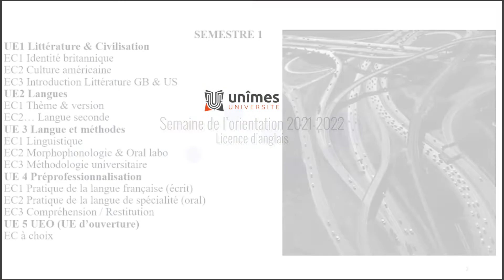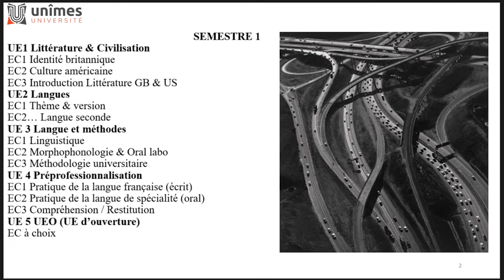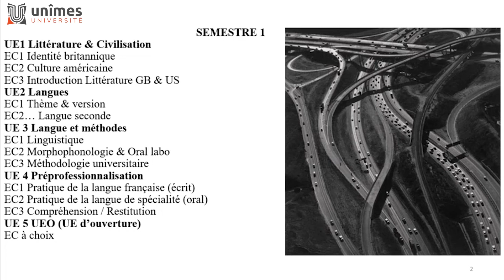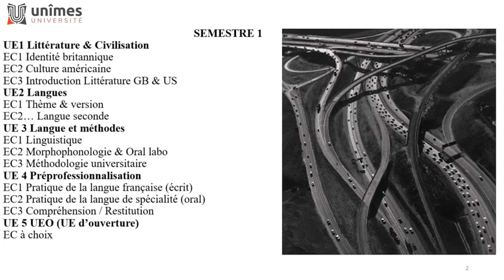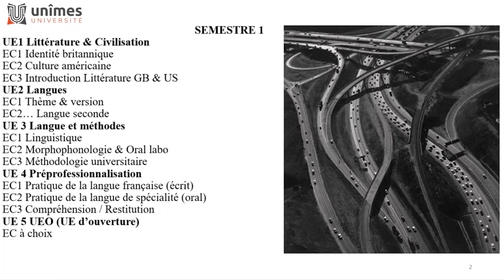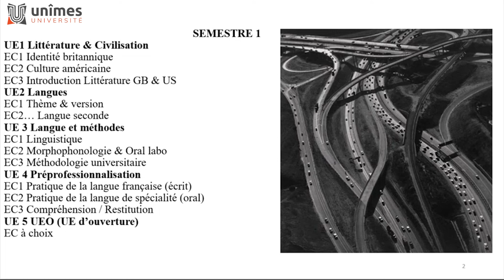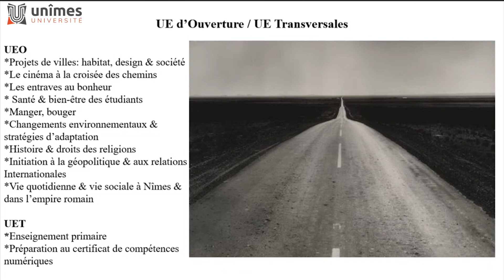Semaine de l'orientation 2021-22 : licence LLCER d'anglais